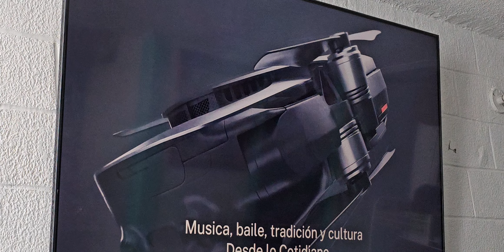¿Ya te percataste de qué es lo que estás comiendo? Checa ésto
Una reflexión acerca de lo que comemos diariamente y todo lo que se esconde detrás de los productos que de manera inconsciente consumimos.